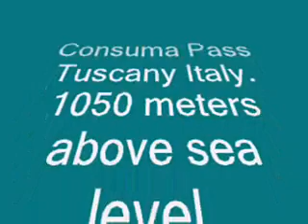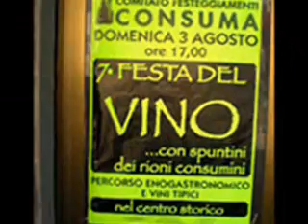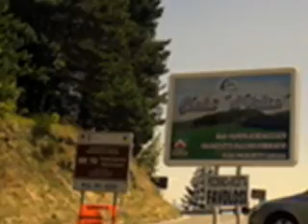Consuma Pass Tuscany Italy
A village between the province of Florence and Arezzo Italy at 1050 meters above sea level. A place to spend summer vacation.